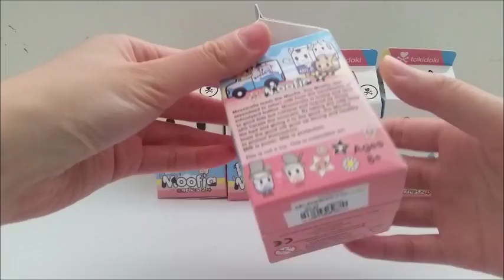Tokidoki - MOOFIA Series 2 Blind Boxes - Unboxing!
I picked up several of these adorable Tokidoki milk cartons with a mystery Moofia character inside.